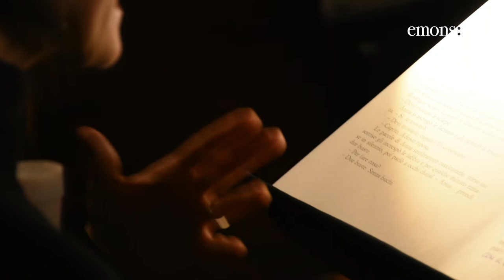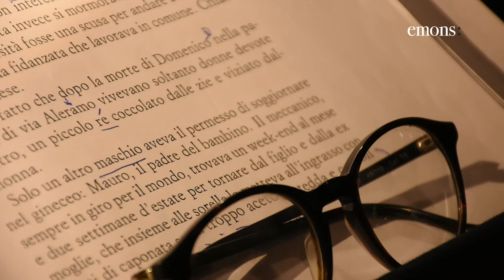Audiolibro: Anna di Niccolò Ammaniti | Intervista con Lorenza Indovina